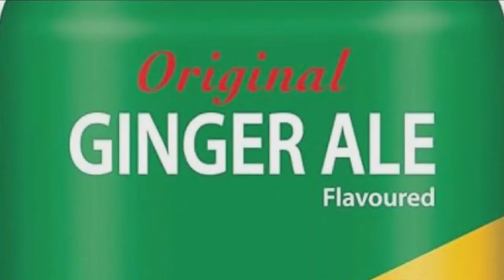CARLTON CR ROBERTS - AH HAPPY (2024 GROOVY SOCA MONARCH FINALS) [06 July 2024]